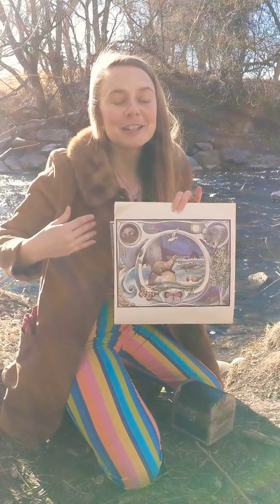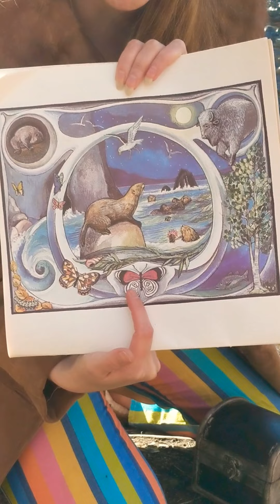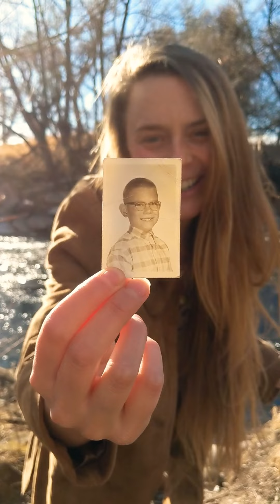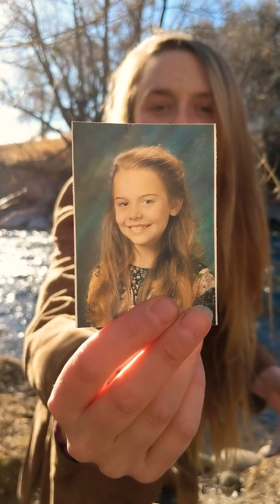LYMTATH~ My Father, the Otter🦦 day 38, February 7, 2021